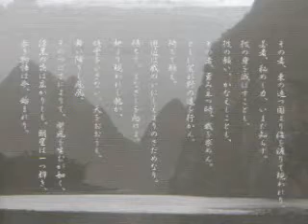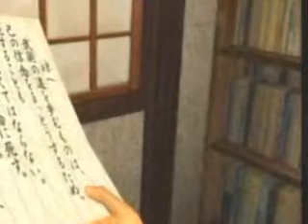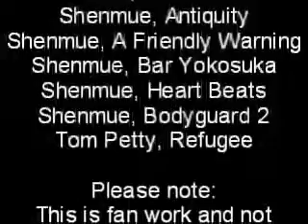Shenmue The Series Episode 1, The Real Ryo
It has been a while since I have done fan work for the brill games of Shenmue. This is a You Tube TV Programe with clips from the game with dubbed sound including my voice on all of the characters. Please comment, hope you like this. Thanks guys.